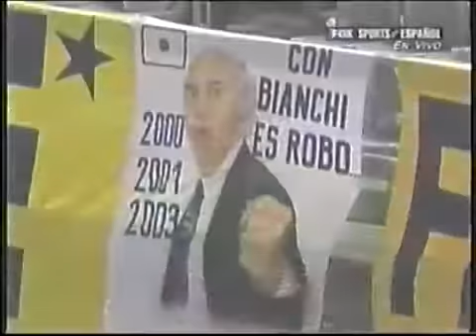Boca Juniors vs Milan - Mundial de Clubes de 2003